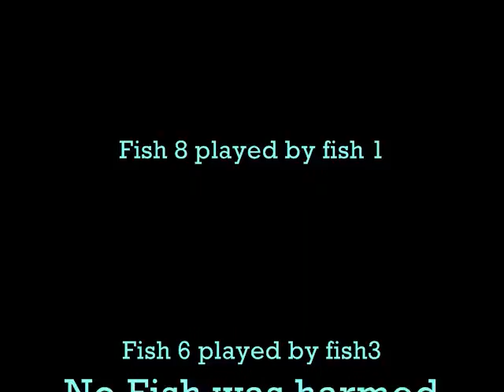Fish the movie - The new breed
Just playing around with the fish.